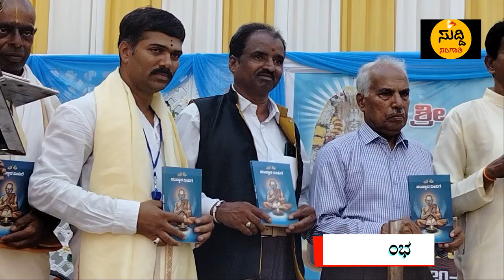ಸಂಸ್ಕಾರ ದೀವಿಗೆ ಕೃತಿ ಲೋಕರ್ಪಣೆ...SUDDI SANGATHI NEWS